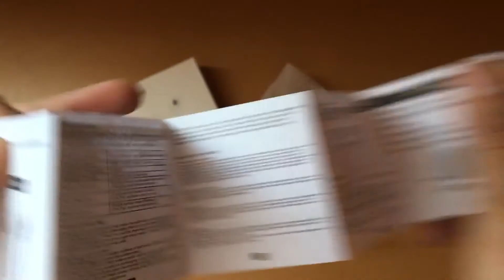AirPods i7s tws UNBOXING en español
Replica AirPods i7s tws UNBOXING en español

Recuerda que si quieres adquirir algun producto te dejamos nuestra pagina web que es la siguiente